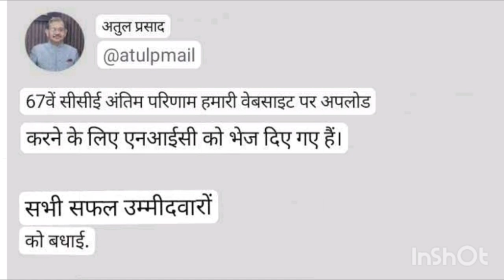atul prasad sir tweet today | bpsc latest news today | 67th bpsc mains result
67th bpsc mains result update
67th bpsc mains result
67th bpsc mains result date
bpsc 67th mains result
bpsc 67th mains result update
bpsc aao mains result
67th bpsc mains result
bpsc 67 mains result
68th bpsc mains result
67 bpsc mains result
67th bpsc mains
67th bpsc mains result & cutoff analysis
67th bpsc result
67th bpsc mains result & court case update
bpsc mains
68th bpsc mains result date
67th bpsc interview date
67th bpsc mains exam
atul prasad sir tweet today